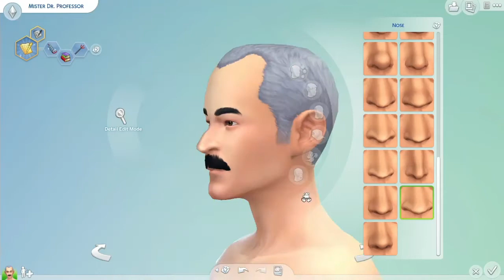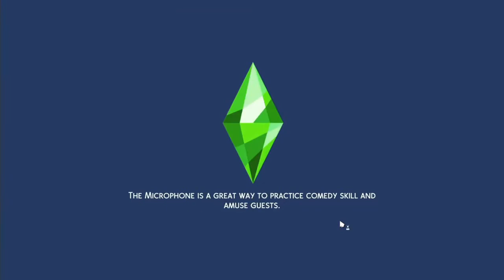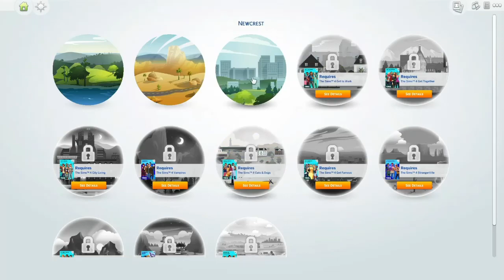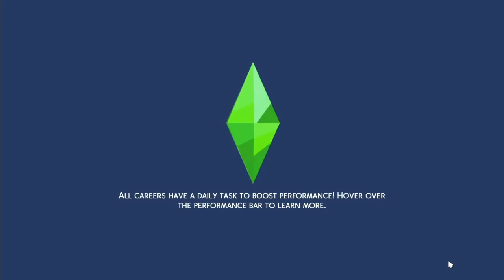LET'S PLAY The Sims 4 now with 20 Sims - PART 1 - IT HAS RETURNED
The boys start a new sims house. This time they plan to run the house with 20 sims. Watch as they get to enjoy this game breaking mess.

We are two college students who are just looking to hang out and have a good time together. We are awful at video games and it shows. We hope you guys are willing to stick around and enjoy our videos. Also feel free to follow us on other social media .Love you guys, see you around